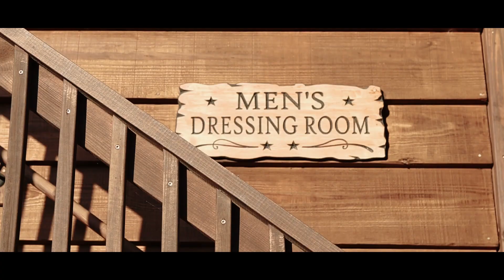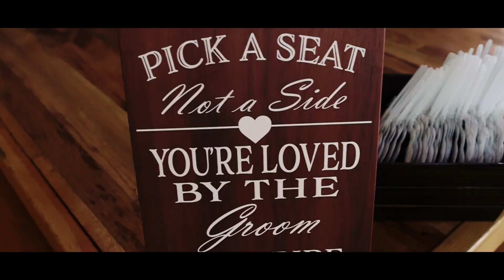Amber & Alex Highlight